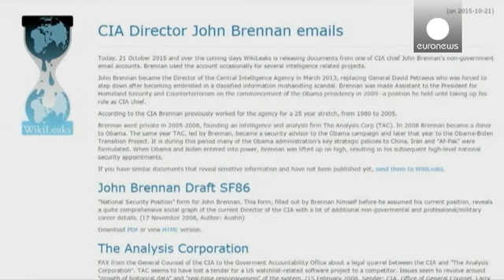قرصنة رسائل بريد مدير سي آي أي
وكالة المخابرات الأمريكية أدانت قرصنة رسائل البريد الإلكتروني الخاصة بمدير الوكالة جون برينان، بعد أن نشرت ويكيليكس وثائق من حسابه الشخصي تعود إلى ما بين ألفين وسبعة وألفين وتسعة، أي قبل تسلمه منصبه في ألفين وثلاثة عشر…